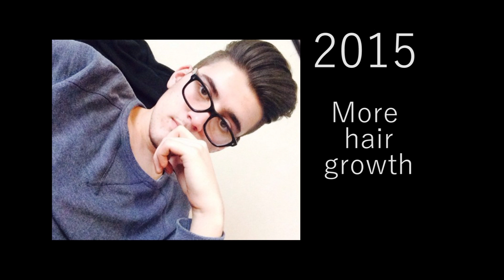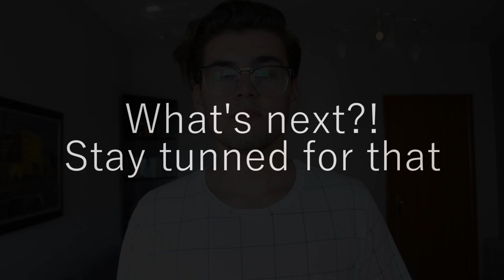My Hairstyle History TAG | Mens Hair August 2016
200 likes?